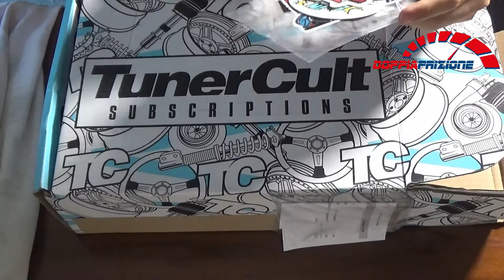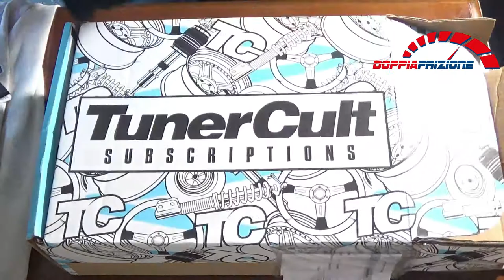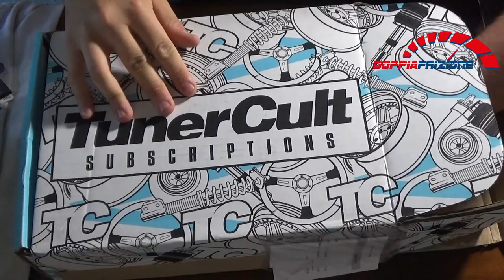#9 Unboxing Tunercult----Breve Ma Intenso